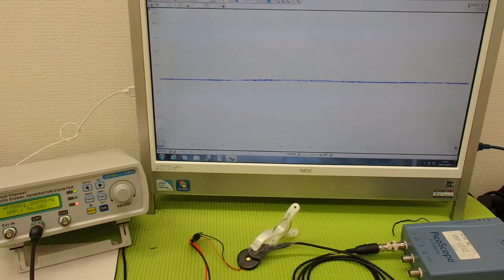‹超音波のダイナミック制御技術› ultrasonic-system